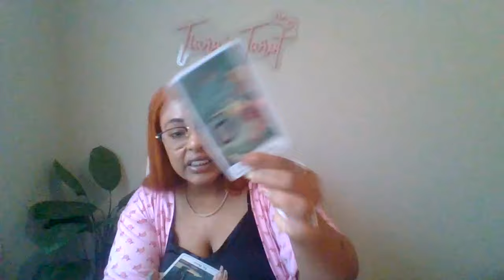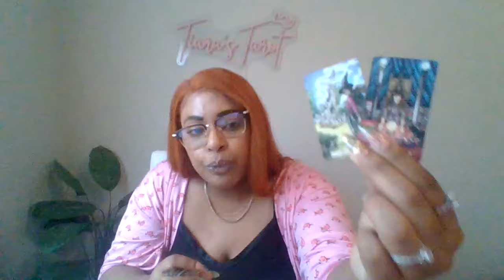YOU'RE A FORCE💪BY YOURSELF❗THEY REFUSE 2 LET🫵STAND IN YOUR GLORY BECUZ THEIR A CLOSED MINDED HATER🤣🧿